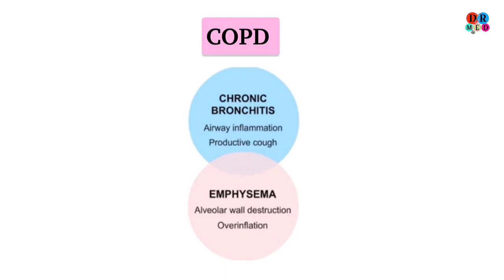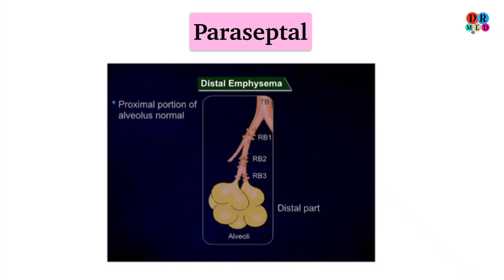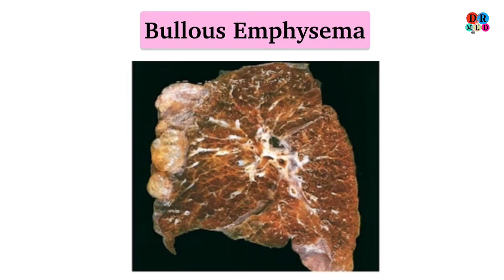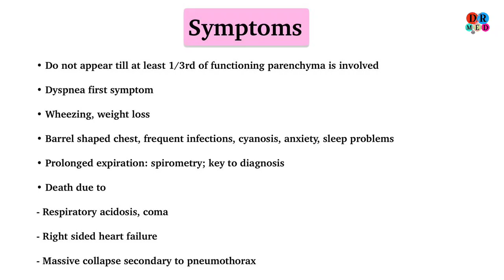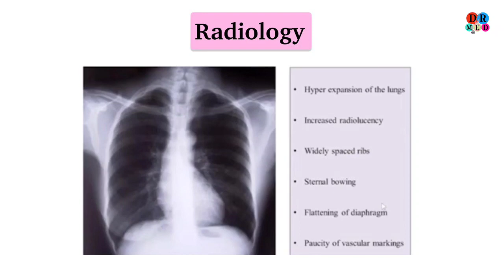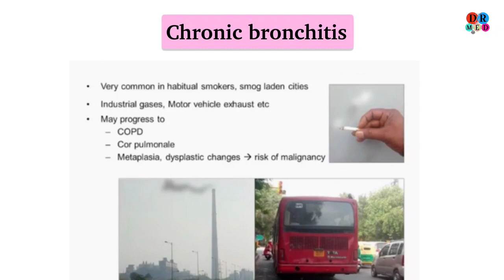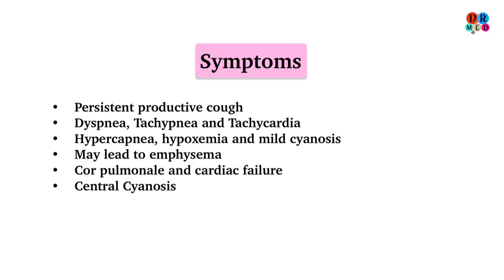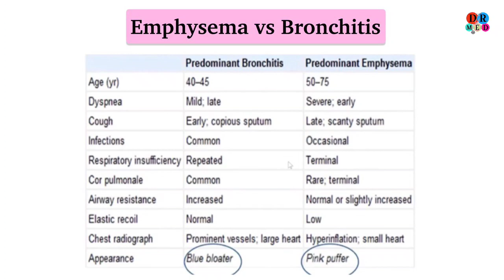COPD (Chronic Obstructive Pulmonary Disease) | Emphysema | Chronic bronchitis | Dr Med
Respiratory system diseases

COPD (Chronic obstructive pulmonary disease) Pathology | Symptoms, Signs, Diagnosis, Treatment | Dr Med
Blood pressure examination

Bp measurement

Hypertension

Orthoatatic hypotension

Postural hypotension

Aucultatory gap

ব্লাড প্রেশার মাপার উপায়

বাসায় বসে বিপি মাপার সহজ উপায়

Sphygmomanometer

Best stethoscope

JVP examination bangla

jugular venous pressure

causes of raised jvp

jvp vs carotid pulsation

carotid pulse examination

popliteal pulse examination

Leukonychia examination

liver cirrhosis

fluid thrill examination

examination of fluid thrill

percussion of the gastro intestinal system

git examination

general surgery git examination

acute abdomen

abdominal examination

examination of the abdomen

shifting dullness test

ascites

decompensated liver cirrhosis

Cardiovascular system examination medicine short case

CVS examination

Auscultation of the heart

palpation of the heart

jvp examination

Water Hammer Pulse | Collapsing pulse | Corrigan's pulse examination

corrigans sign

arterial pulse examination

jvp examination

carotid pulse

examination of the Precordium

precordium examination

Physical examination is very important in diagnosing a disease. Apart from systemic & local examination, preliminary we need to perform the general examination where we look for the following-

1. Appearance

2. Body built (Height & weight)

3. Co-operation

4. Decubitus

5. Intelligence

6. Nutritional status

7. Anemia

8. Jaundice

9. Cyanosis

10. Clubbing

11. Koilonychia

12. Leuconychia

13. Pulse

14. Blood pressure (BP)

15. Temperature

16. Respiration

17. Oedema

18. Dehydration

19. Neck vein

20. Thyroid gland

21. Lymph node examination

22. Body hair distribution

23. Skin condition

24. Any deformity

Examination performed by : Sakib Rahaman (MBBS 4th Year), Sheikh Sayera Khatun Medical College